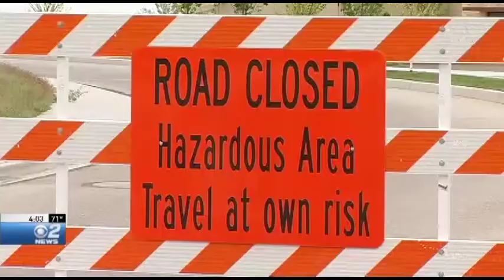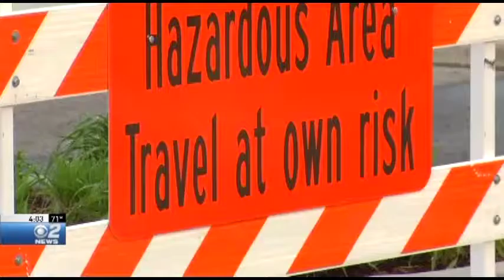Boise Neighborhood Continues Slide Downhill